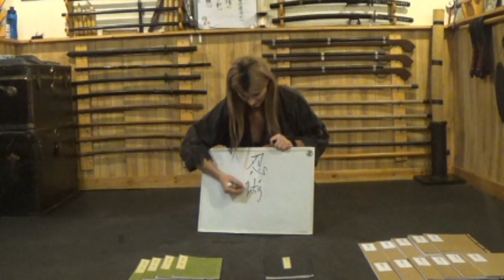Training in the Ninja Arts | Ninjutsu (忍術) Ninpo (忍法)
In this video I teach how to properly train in the ninja martial arts. Understanding the ninja mindset, philosophy and physical importance while training in the art of ninjutsu and ninpo.

Follow Soke Anshu on Facebook!